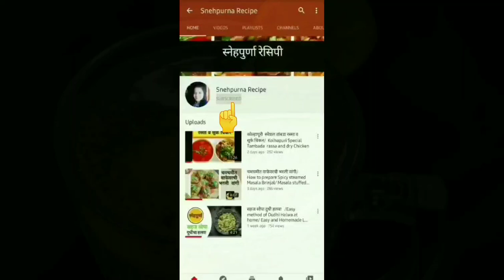कुलुक्की सरबत | Kulukki Sharbat | Refreshing kulukki Sarbath | Summer Drinks | SnehpurnaRecipe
केरळमधील प्रसिद्ध कुलुक्की सरबत | Kerala Style Refreshing kulukki Sarbath | Summer Drink | SnehpurnaRecipe

उन्हाची काहिली शांत करण्यासाठी आपण वेगवेगळे उपाय करतो. त्यातला हमखास केला जाणारा उपाय म्हणजे सरबत..! विकतचे कोल्ड ड्रिंक पिण्यापेक्षा घरी बनवलेली सरबते  आरोग्याच्या दृष्टीने कधीही चांगलीच !

आज आपण असाच एक मस्त प्रकार बघणार आहोत तो म्हणजे कुलुक्की सरबत. हे केरळमधील प्रसिद्ध सरबत आहे . आपल्या लिंबू  सरबताच्या जवळ जाणारं पण चवीला खूपच वेगळं असं हे कुलुक्की सरबत नक्की करून बघा.👍

साहित्य ( Ingredients )

1) लिंबू ( Lemon)
2) साखर ( Sugar )
3) सब्जा ( Sabja / Chia seeds )
4) हिरवी मिरची ( Green Chili )
5) मीठ ( Salt )
6) पाणी ( water)
7) बर्फ ( ice Cubes )

In this video I have shown Kerala famous Kulukki Sarbath recipe. This is refreshing homemade cold drink which is super easy to prepare and  tasty too. Do try this recipe and comment me in comment section.

Please subscribe my channel Snehpurna Recipe for more delicious as well as healthy recipes like this 👍 You can also like & share this recipe with your friends and family 👍..Eat healthy, Stay Healthy.!!

Enjoy my other recipes also

1) थंडगार व पौष्टिक नाचणीचे आंबिल | Nachaniche Ambil | Finger Millet Spicy Porridge

2) जेली चॉकलेट | Jelly Chocolate | Jujubes Recipe | Jelly Candy Recipe | Gummy Candy

3)  Malai Cake | कापसासारखा मऊ मलाई केक | मलाई केक | बिना अंडी /क्रीम ,कढईत बनवा मलाई केक

4) कापसाहून मऊ उपवासाचा केक | बिना ओवन उपवासाचा वरई (भगर) केक| Vrat ka Cake|Cake for fast| Farali Cake

5) Alu Vadi (Innovative Method) | चटकदार आणि खमंग अळूवडी नवीन, झटपट सोप्या पद्धतीने | अळूवडी

6) चमचमीत वाफेवरची भरली वांगी |  Masala Stuffed & Steamed Brinjal | भरली वांगी

7) 5 Makhana Recipes| पौष्टिक व कुरकुरीत मखाने ५ चवींमधे |मखाने रेसिपी |Tea time Snack|Snehpurna Recipe

8) Thalipeeth| खमंग भाजणीचे थालीपीठ (आई ची सिक्रेट रेसिपी सोप्या पद्धतीने)| थालीपीठ | Snehpurna Recipe

9) Gulgule Recipe | गव्हाच्या पिठाचे न तळता केलेले गुलगुले | पौष्टिक गुलगुले | Snehpurna Recipe

10)  Pinata Cake | कोणत्याही मोल्ड शिवाय बनवा पिनाटा केक | Without mould Pinata Cake| Surprise Cake | Chocolate Smash Cake

Follow my some other summer recipes